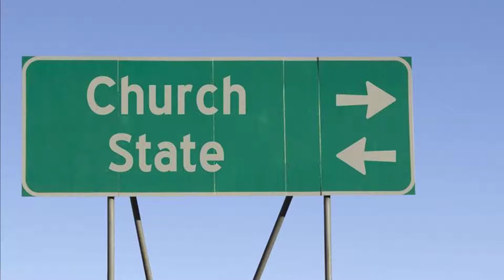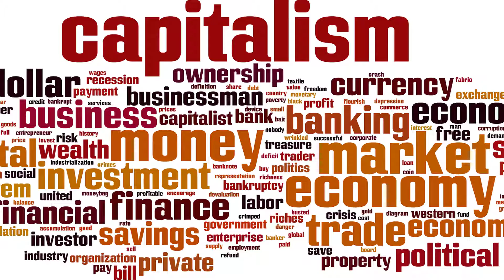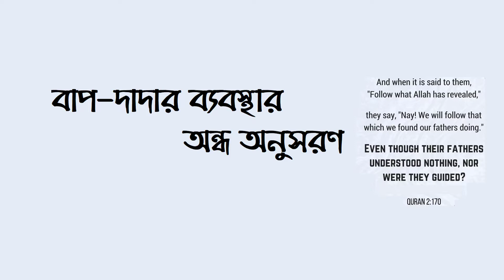বাপ-দাদার ব্যবস্থার অন্ধ অনুকরণ | Following the system of forefathers blindly